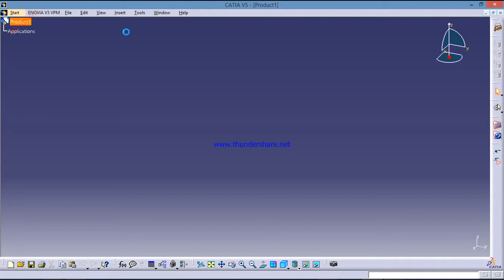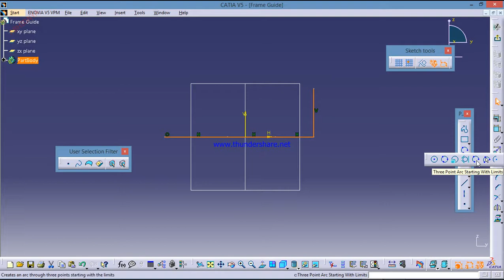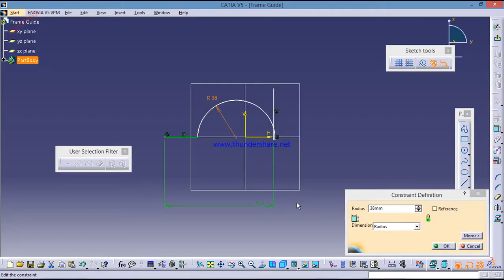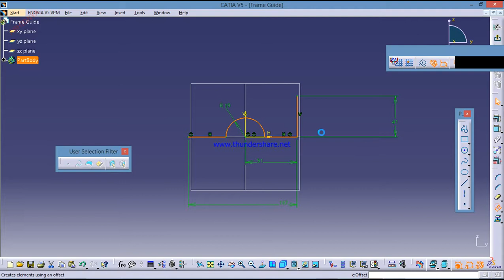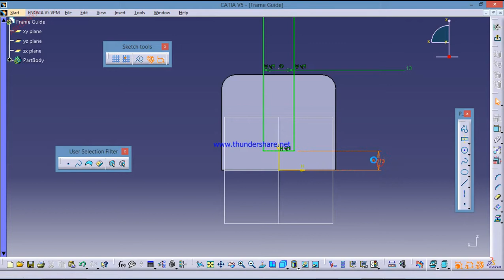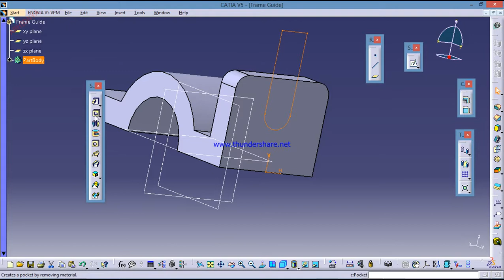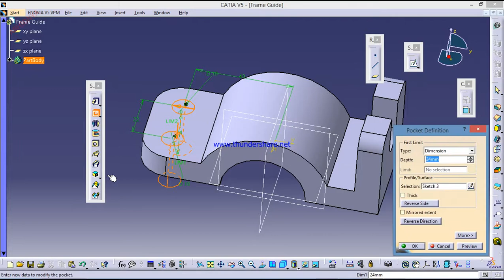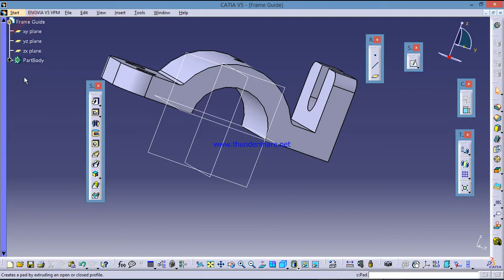CATIA Tutorial | Parts |FRAME GUIDE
CATIA Tutorial | Surfacing |  Bugatti Chiron |
SolidWorks Visualize Tutorials |
SolidWorks Tutorial | SolidWorks CAM Tutorial | Manually creating Roughing and Contour Operations
SolidWorks Tutorial | Assembly Parts |
SolidWorks Tutorial | Parts| Surfacing | Sheet Metals | Assembly | Weldments
ANSYS Tutorial | Static Analysis | ANSYS Assembly Analysis - Ring Assembly
SolidWorks Tutorial | Assembly | Exploded View | Smart Mates | Standard Mates | BOM | Sub Assembly
CATIA Tutorial | Surfacing | Parts | Airfoil Modelling (Catia V5)
SolidWorks Tutorial | SolidWorks CAM | Adding Fillets and Draft |Tool crib selection
SolidWorks Simulation Tutorial | Static Analysis | Mixed Meshing |Design Study and Optimization
SolidWorks Flow Simulation Tutorial | Refrigerator Analysis | Conjugate Heat transfer Analysis
SolidWorks Simulation Tutorial | Non-Linear Analysis
SolidWorks Tutorial | Surfacing | Extrude Surface | Knit Surface | Trim | Thicken | Extend |Revolve
ANSYS Fluent | ANSYS Tutorial |
SolidWorks Tutorial | Parts| Multibodies | Indent | Move Face | Intersect | Boolean operations
SolidWorks Tutorial | Mold Design | Draft | Parting line | Shutoff Surfaces | scale | Tooling Split